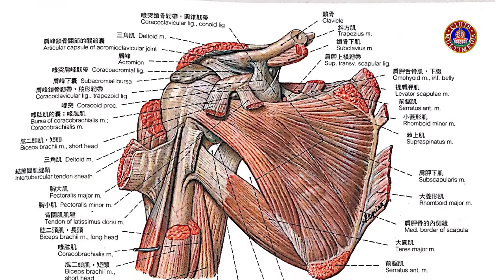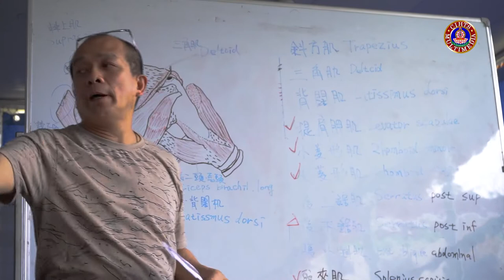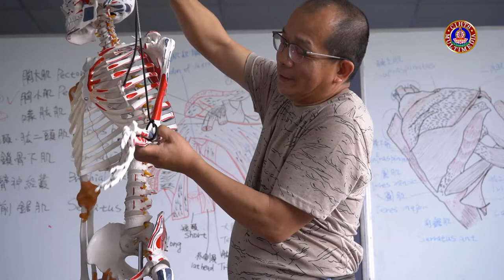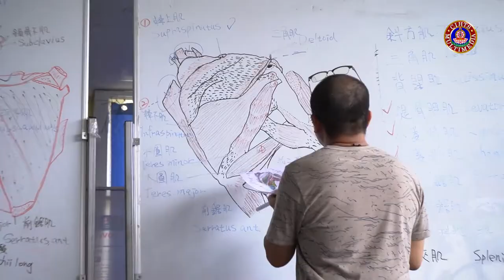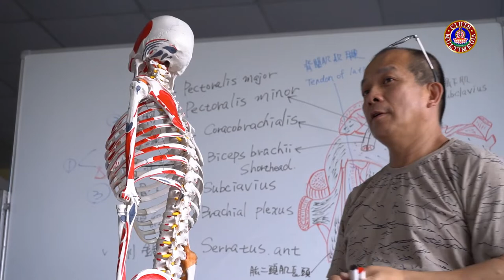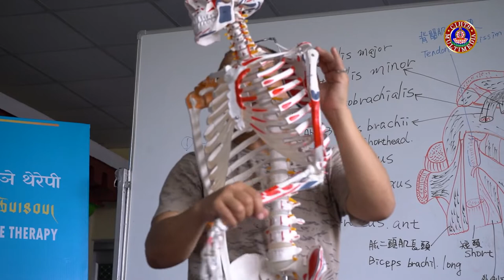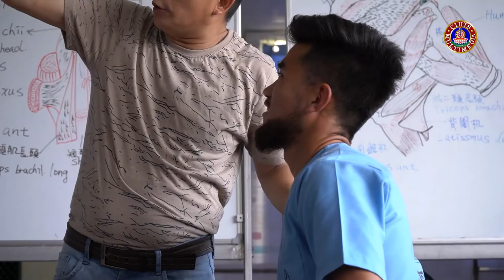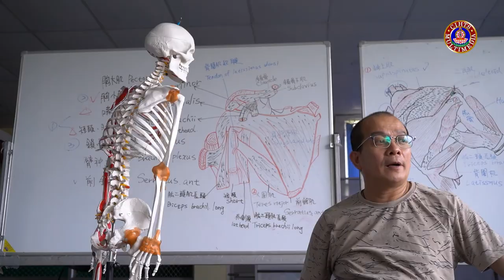གསོ་རིག་ཕུར་མཉེའི་བཅོས་ཐབས། I SOWA-RIGPA PHUR-NYE THERAPY- 09